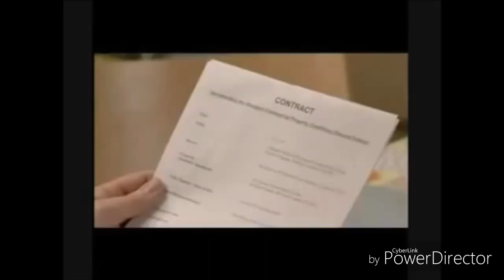EastEnders - Grant Mitchell Vs. Ian Beale (1993 - 2016 Incomplete Feud)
A good few years gap between the pair but enjoy, big thanks to everyone who uploaded the scenes.